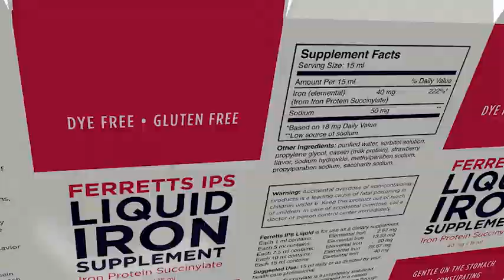Pharmics Iron Supplements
Iron is a mineral that is an essential constituent of blood and muscle, and is required for the transport of oxygen. The primary role of iron relates to the ability of red blood cells to adequately carry oxygen to sustain the body's cellular support. When the body is deficient of iron serious medical problems can arise.

Iron deficiency is a common problem with most women, particularly pregnant women. A small percentage of men also suffer from iron deficiency. Iron deficiency is a frequent concern for post weight loss surgery (WLS) patients. When iron deficiency progresses to anemia, and anemia is finally detected, an unbalanced condition has already been reached. The key to successful iron supplementation is patient compliance. Pharmics has developed iron supplements that overcome the stigma of iron of therapy, better tolerated for better compliance and absorption. You decide which iron supplement is best, liquid, chewable or oral tablets